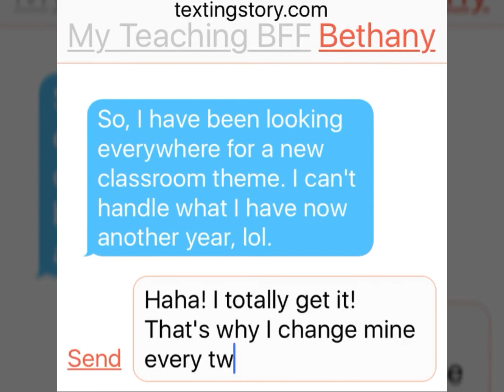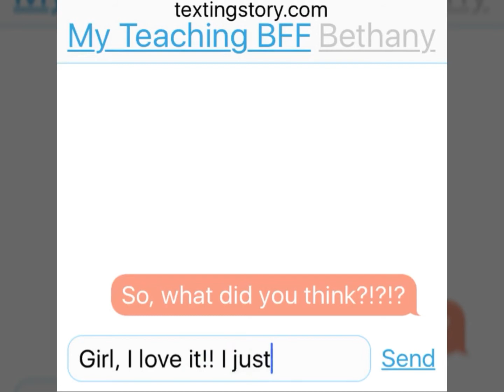Cactus Classroom Theme + Editable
Be on POINT this year with this NEW classroom theme!